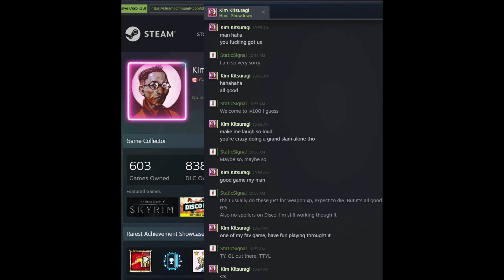Static Plays Hunt Showdown - Disco Elysium Crossover?!? (Kim is good people)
Chat/name on screen with permission from the detective himself.

Sometimes, no one wins. And that's ok.  As long as everyone's enjoying their time in the Bayou